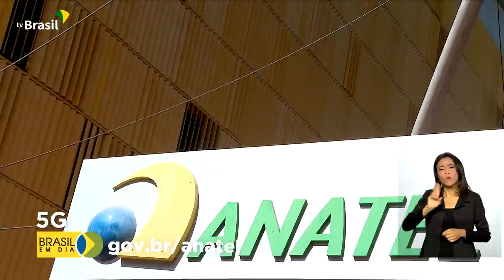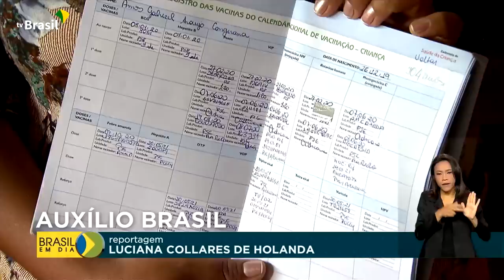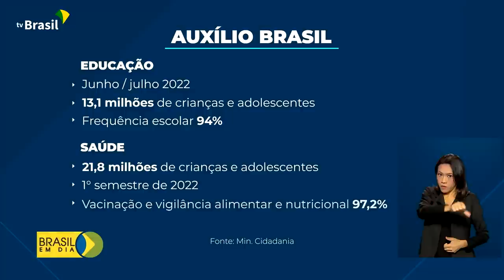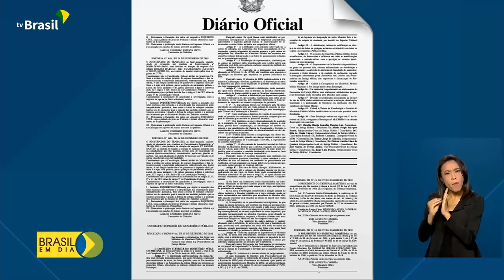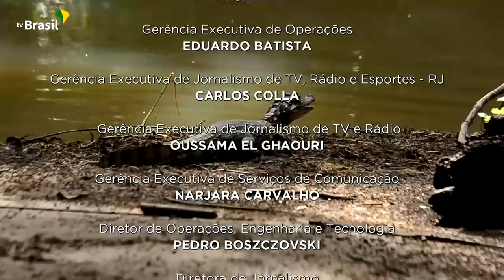Brasil em Dia - 06 de outubro de 2022